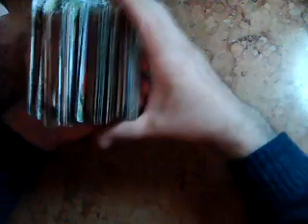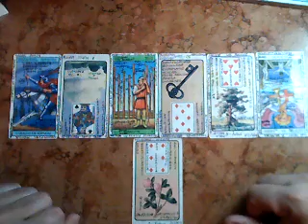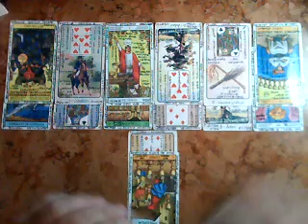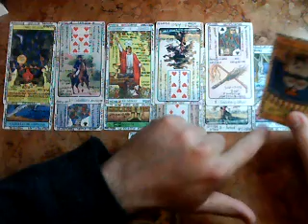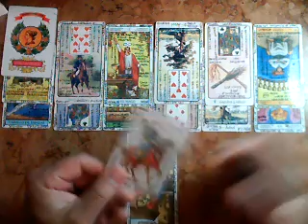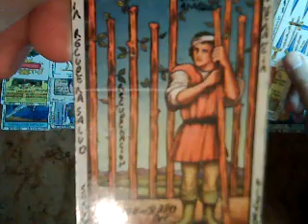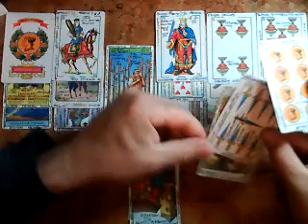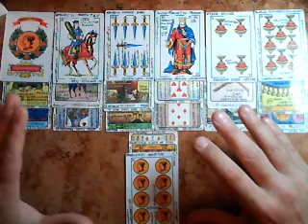MUJER LEO (Mi ex, y su actual pareja) Diciembre 2017 Muy Simple Tarot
MUJER LEO  Muy Simple tarot